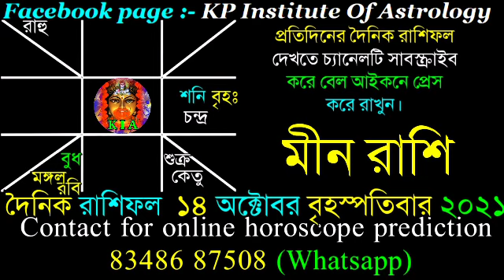Ajker Rashifal 14 October 2021 | আজকের রাশিফল ১৪ অক্টোবর ২০২১ | দৈনিক রাশিফল | Rashifal today.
Facebook page : KP Institute of Astrology